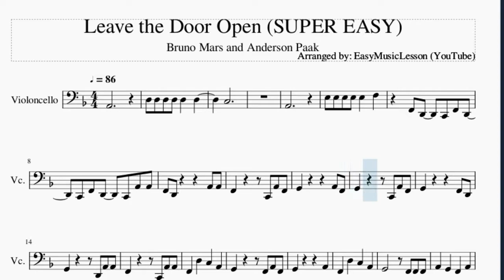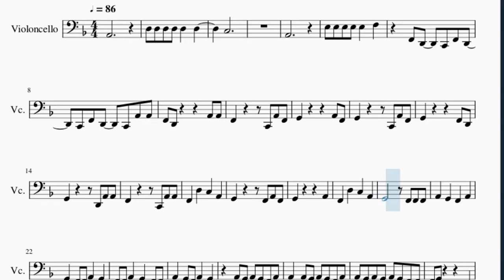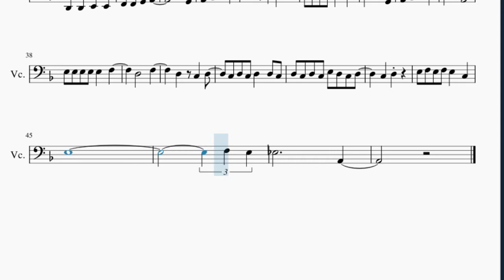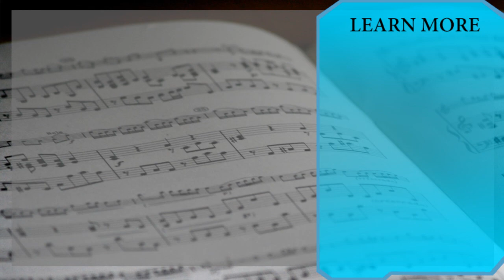SUPER EASY Cello Sheet Music: How to play Leave the Door Open by Bruno Mars and Anderson Paak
Here is a sheet music/tab video on the song Leave the Door Open (SUPER EASY) by Bruno Mars and Anderson Paak on the cello. A cello sheet music arrangement which is transposed to notes that are easily played by cello, for the song Leave the Door Open (SUPER EASY) by Bruno Mars and Anderson Paak.

EasyCelloLesson teaches you to play the your favorite instrument, through well-arranged sheet music so that you too can learn how to play Leave the Door Open (SUPER EASY) by Bruno Mars and Anderson Paak on the cello as fast as you can. A cello sheet music with backing tracks to help your play the song better.

Chords of Cello arrangement:
Bb Maj   C Dom 7   A Min   D Min   Bb Maj   C Dom 7   A Min
D Min   Bb Maj   C Dom 7   A Min   D Min   C Maj   F Maj   D Min
C Maj   F Maj   F Maj   Bb Maj   Bb Maj   A Min   G Min   Bb/C
Bb/C   C Dom 7   A Min   D Min   Bb Maj   Bb Maj   Bb Maj   Bb/C
Bb/C   F Maj   D Dom 7

Melody notes of Cello:
A2
D3 D3 D3 D3 D3   D3
C3
A2
E3 E3 E3 E3 E3   F3
F2 D2   C2 F2 D2
C2 F2 D2   C2 A2 A2
F2 D2       A2 A2
G2       C2 A2 F2
G2         F2 D2
G2       D2 A2 A2
F2       C2 A2 A2
F2   D3   C3   A2
G2       F2 A2 F2
G2         A2
G2   F2 F2 A2   G2
F2 F2 A2   G2   F2 F2
A2   G2 F2 A2   G2
A2 G2 A2 G2 F2 A2
G2 A2 G2 A2 G2 F2 F2
G2       D2
G2
A2   Bb2   C3   F3
D3
C3     G2
A2   Bb2   C3   E3
C3   A2
D3     F3
D3   C3   D3
C3 D3 C3 D3   D3 C3
D3 C3 D3 C3 E3 D3 C3 D3
C3   D3
E3 F3 E3 F3 E3   C3
E3
F3 E3
Eb3         A2